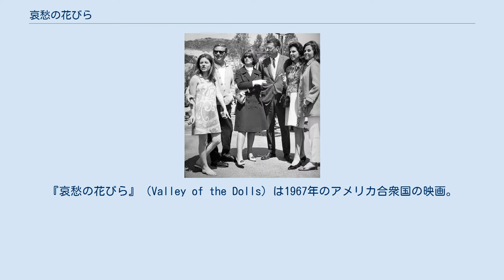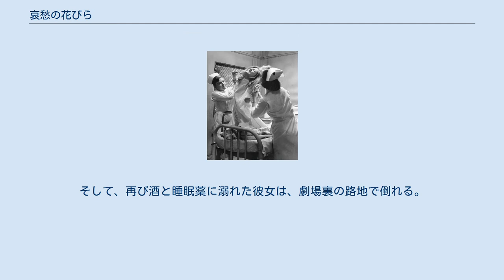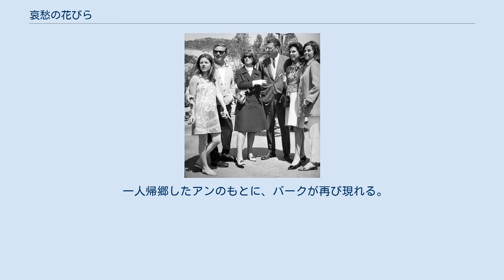哀愁の花びら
マーク・ロブソンの監督映画
ジョン・ウィリアムズの作曲映画
『哀愁の花びら』（Valley of the Dolls）は1967年のアメリカ合衆国の映画。
マーク・ロブソン監督の作品で、出演はバーバラ・パーキンスやシャロン・テートなど。
 公開時に批評家から否定的な評価を受けたが、後年はその野蛮な感性からカルト的人気を得るようになった。
 田舎からニューヨークに来たアンは芸能エージェントに秘書として入社し、初仕事として大スターのヘレンの契約をとることになった。
 ヘレンは新人女優・ニーリーを自分の舞台から降板させることを条件に承諾する。
 その後、ニーリーはアンたちのサポートによって人気を博し、マネージャーのメルと結婚する。
また、ニーリーの友人であるグラマー女優ジェニファーもハリウッドで人気を博す。
 同じころ、アンは社長補佐のライオン・バークと肉体関係を持つ。
一度はバークとの同棲を断るも、アンは彼と同棲する。
 一方、ニーリーは人気ゆえに慢心となり、メルと離婚する。
また、酒や薬物の乱用によって仕事にも支障が出るようになり、ついには精神病院へ入院する。
 また、ジェニファーは夫トニーの治療費を得るためにポルノ映画に出演する。
だが、乳がんにかかった彼女は乳房を切除せざるを得なくなり、自殺する。
 さらにそのころ、精神的・肉体的に不調に陥ったニーリーはテッドとも別れ、マネージャーとなったバークを寝取る。
そして、台頭する新人たちを恐れるあまり、彼らを自分のショウから排除していった。
そして、再び酒と睡眠薬に溺れた彼女は、劇場裏の路地で倒れる。
 一人帰郷したアンのもとに、バークが再び現れる。
しかし、アンは自分の好きなこの土地でしばらく一人でいたいと話す。
 キャストのスチル ※括弧内は日本語吹替（初回放送1974年11月20日『水曜ロードショー』）